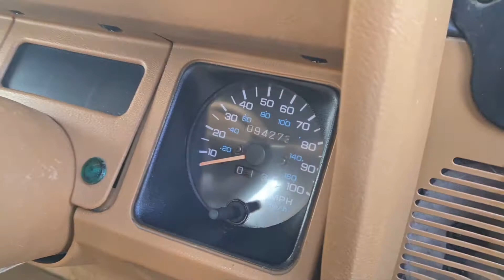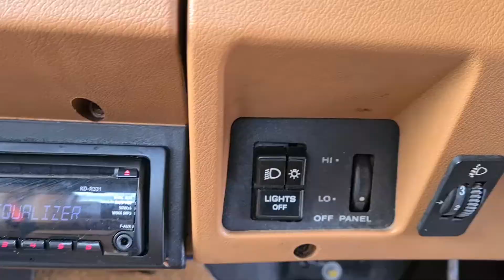94 jeep wrangler yj project finished